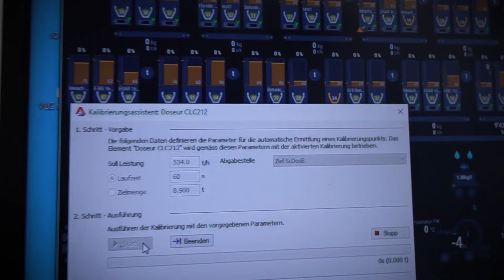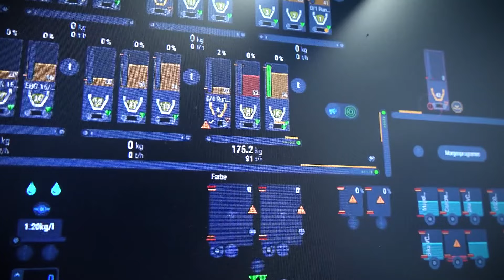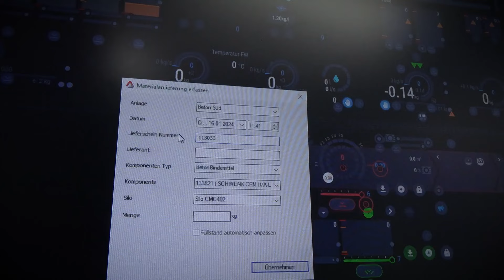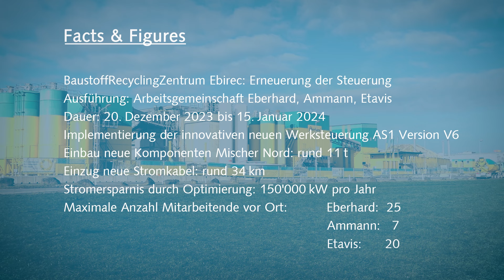Umbau und Update BaustoffRecyclingZentrum Ebirec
Zwischen Weihnachten  und Neujahr arbeiteten im Ebirec in Rümlang bis 52 Leute an einem Update der Anlage. In der Brecherei, im Mischturm Nord und in der Dossieranlage wurde die gesamte Elektroinfrastruktur ersetzt. Im weiteren erhielt die Anlage eine neue Steuerung die mit dem elektronischen Lieferschein kompatibel ist.